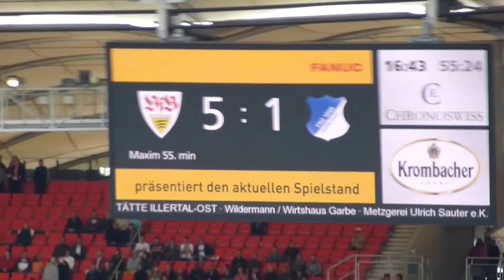Alexandru Maxim trifft mit einem Traumtor zum 5:1 für den VfB Stuttgart gegen Hoffenheim